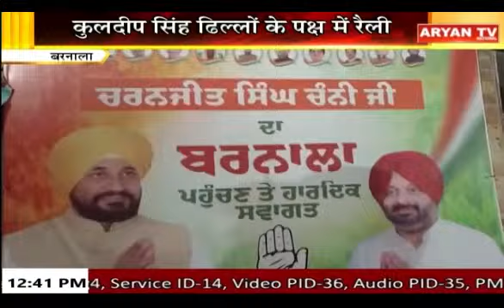Punjab Bulletin || 12:30 PM || Punjab News || 13 November 2024 || Aryan TV